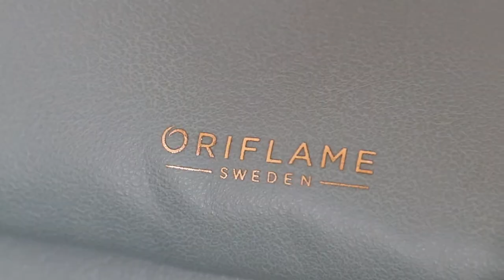Offre SUPER VIP - Oriflame Tunisie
Rejoignez Oriflame et commencez à vivre un passionnant voyage vers un nouvel avenir lumineux!